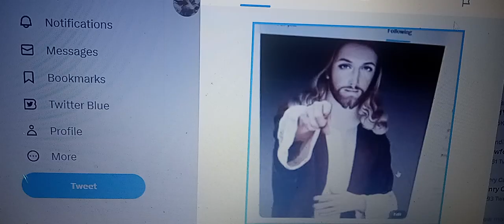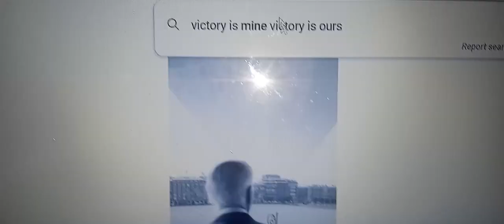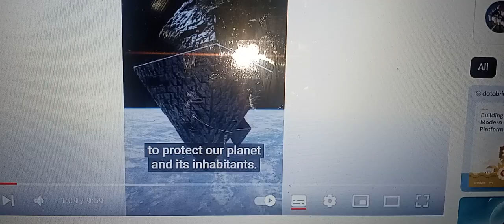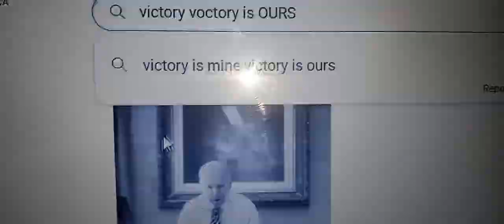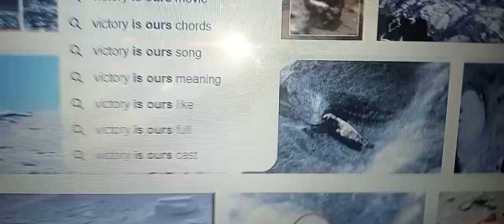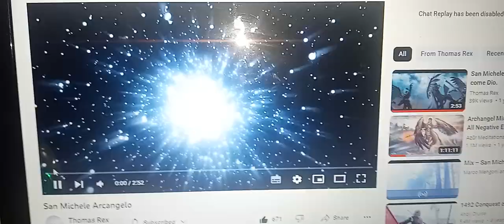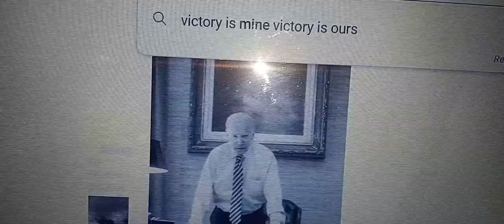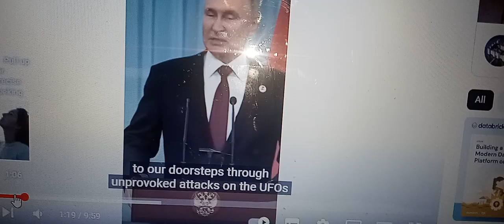international world 🌎 VICTORY'S ANGEAL COMING to USA by 777ghasen SPACE last STAND in 🌎 by Ghasem 🌞